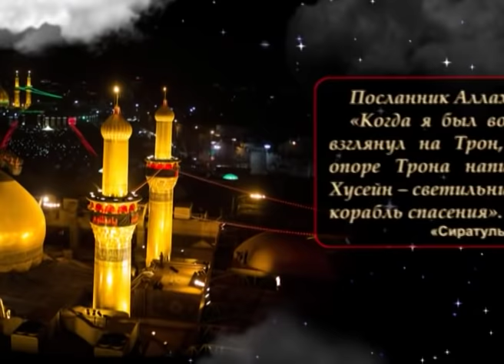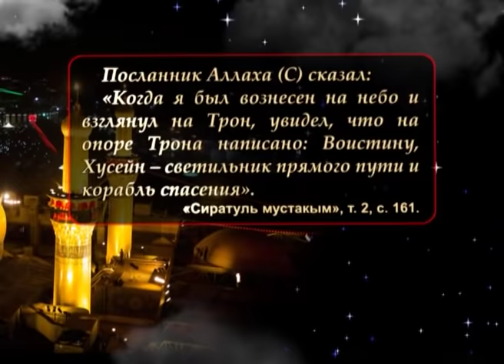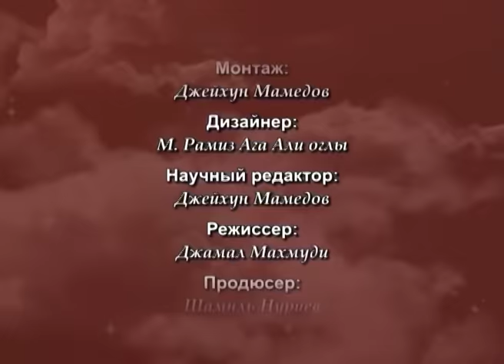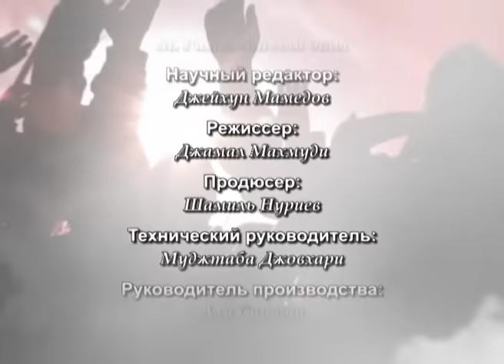Философия восстания Имама Хусейна (а) №29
Цели, которые преследовал его светлость Имам Хусейн (мир ему!) в своем восстании против Язида Ибн Муавия, которое закончилось героической мученической смертью его светлости Имама Хусейна и его сподвижников в Кербеле. Часть 29